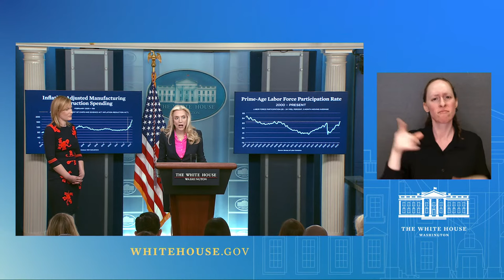06/27/23: Press Briefing by Principal Deputy Press Secretary Olivia Dalton